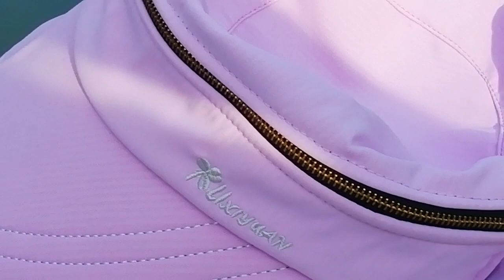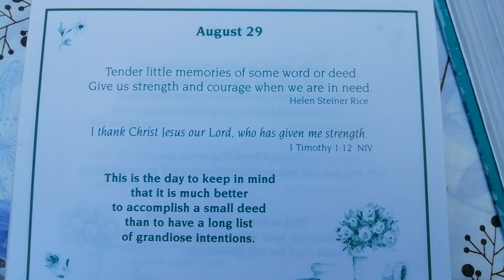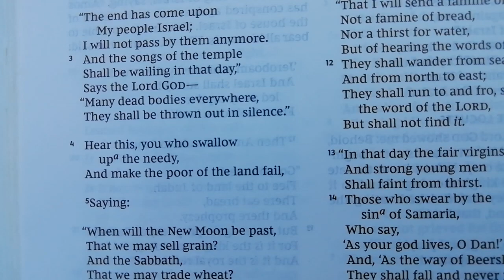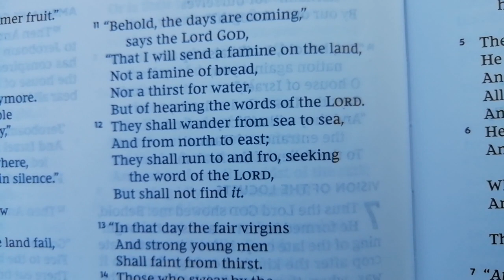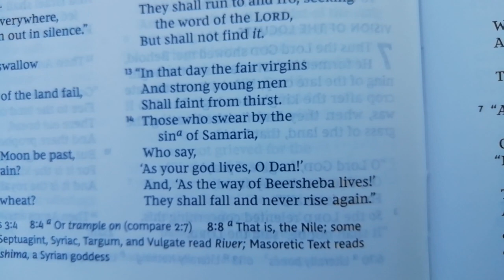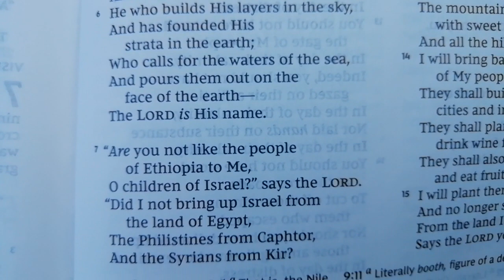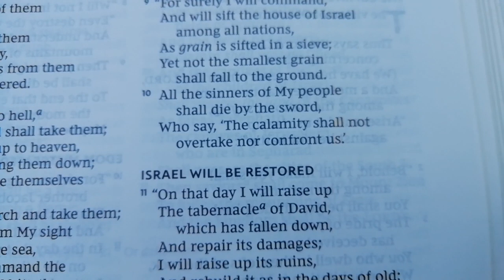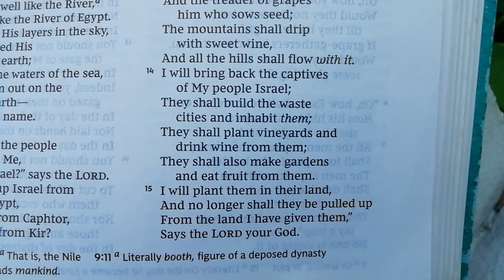AMOS 8 & 9 | Israel Will Be Restored |@godloveletter8219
"I will bring back the captives of My people Israel;
They shall build the waste cities and ihhabit them;
They shall plant vineyards and drink wine from them.
I will plant them in their land,
And no longer shall they pulled up
From the land I have given them,"
Says the LORD your God. (Amos 9:14-15)